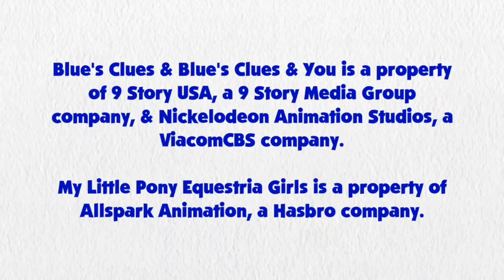Blue's Clues and Rainbow Dash: Skidoo Series Episode 111 - Halloween Town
Rainbow Dash and Blue are skidooing to Halloween town.

Credits to DeepPonies (app) for Rainbow Dash's Voice by Ashleigh Ball, Ben Casey, Noah Bisson, RoccoTheBlue'sClues&OtherShowsFanatic3000, Jordan Gwartney, CJRoblox Productions, Michaelthebcfan, Gabe Mason, Princess Creation345, Botchan-MLP, ilaria122, CartoonMasterV3, gmaplay, rupahrusyaidi and all the vector artists from Deviantart

My Little Pony Equestria Girls Belongs to Hasbro Studios and Allspark Animation